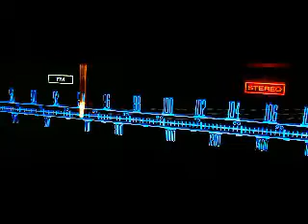Radio Commercial Voice Reel - Jeff McNeal Los Angeles Voice Over Actor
Voiced by Jeff McNeal.  For more information about Los Angeles voice actor, Jeff McNeal,